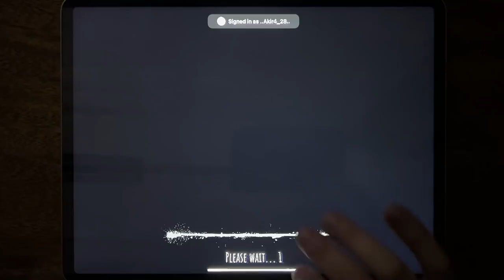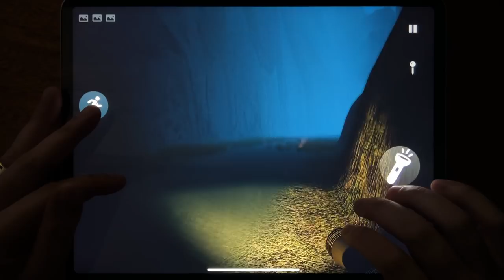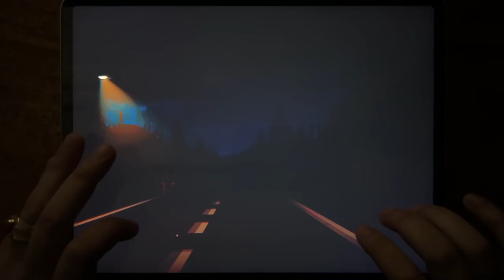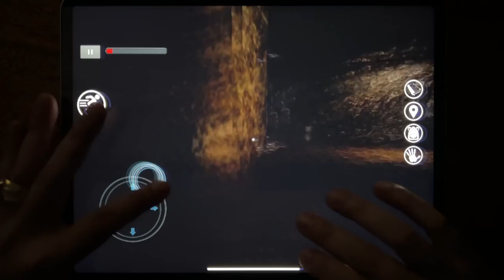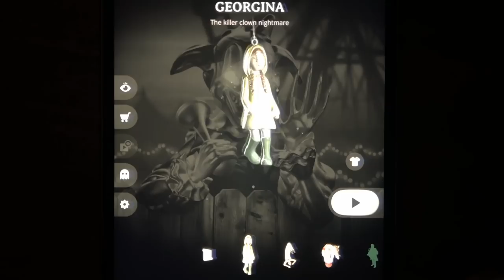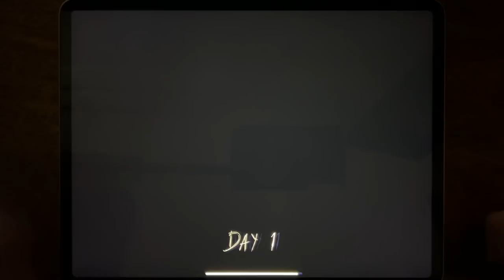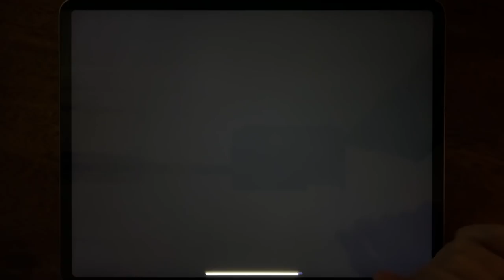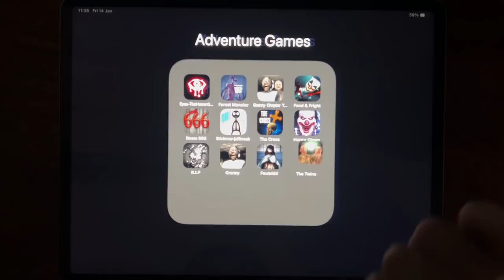Eyes - The Horror Game, Forest Monster, Granny Chapter Two, Food & Fright, Room 666......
Eyes - The Horror Game, Forest Monster, Granny Chapter Two, Food & Fright, Room 666, Stickman Jailbreak, The Cross, Horror Clown Chapter 2, R.I.P, Granny, Founddd, The Twins